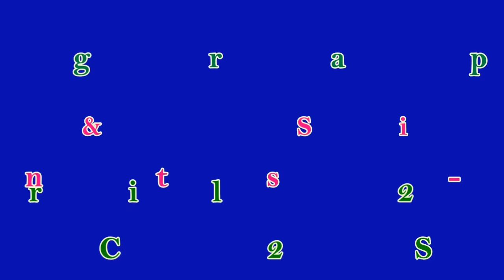A Lesson In Love - Line Dance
Choreographer: Dee Musk UK & Simon Ward AU, (April 2016)
48 Counts - 2 Wall - Advanced NC2S Line Dance